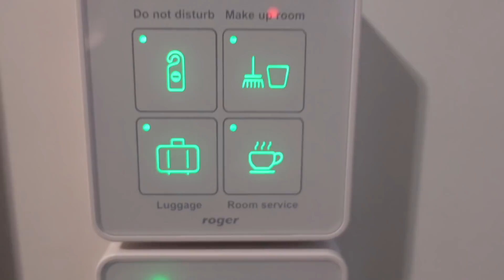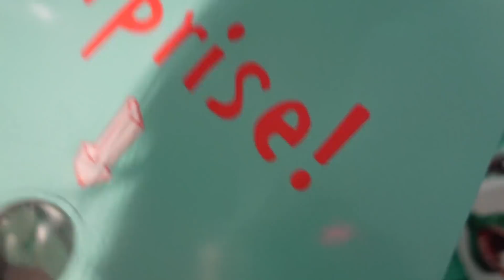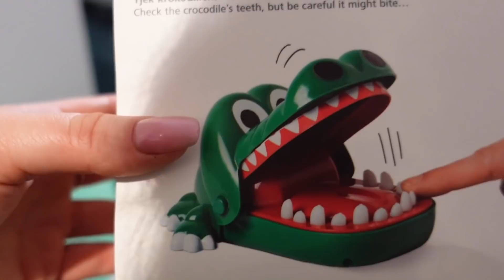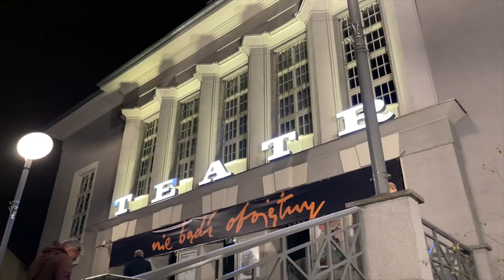NIE SPODZIEWALI SIĘ TAKIEJ ATRAKCJI